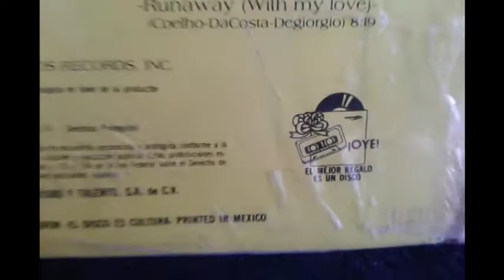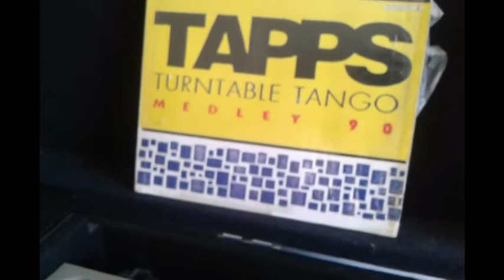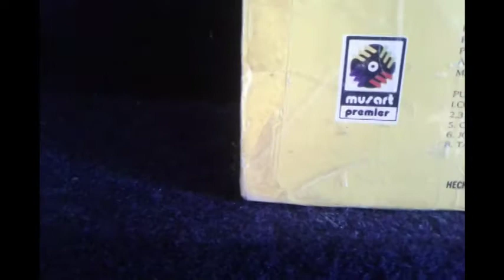Tapps - Turntable Tango Medley '90 A.C.'s Cha Cha Mix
Tapps
Turntable Tango Medley '90 A.C.'s Cha Cha Mix
Lado B
Produced By Allan Coelho and Louis Leite For Feed The Cat Productions
Recorded by Steve Evans and Peter Lee at T.N.T. Recording Studios
Mixed By Allan Coelho and Peter Lee.
1989

Editado en México por Discos Musart.
El Disco es Cultura.